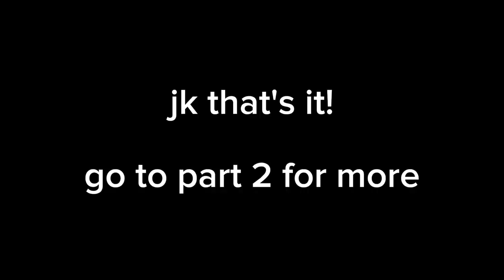Jenga Chats: Gymnastics pt.1 ep.1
This is the first video of our new series called Jenga Chat! During these videos, we will play a nice game of Jenga while asking and discussing questions we ask each other.